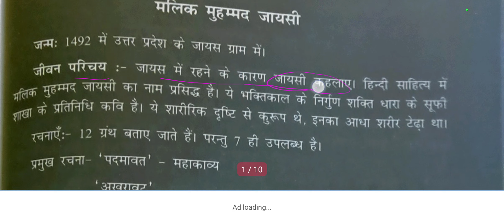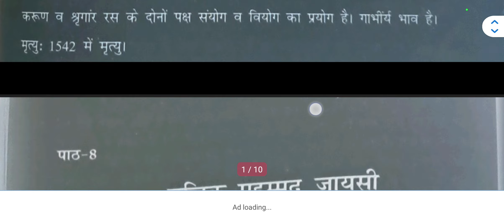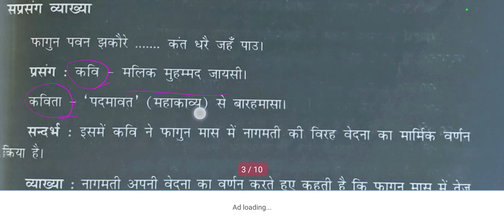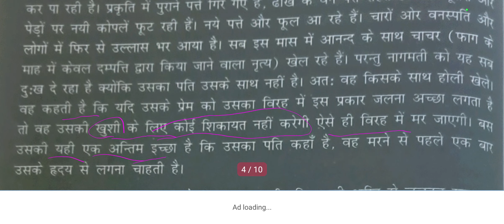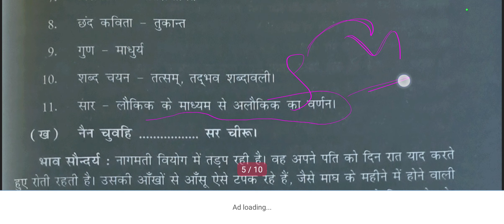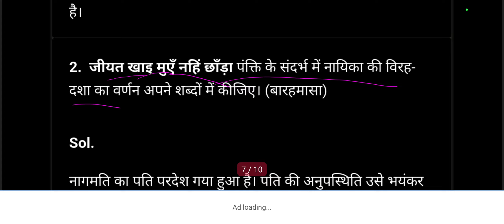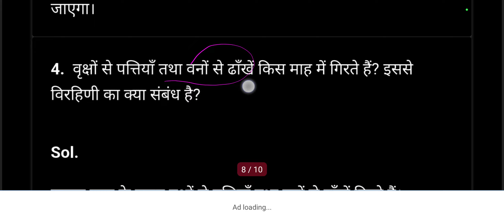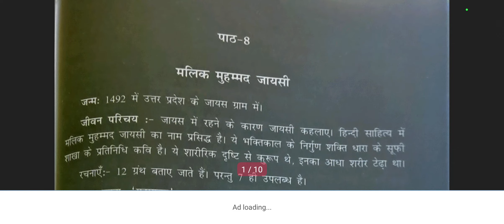class 12 ch 8 malik Mohammad jaysi baharamasa full chp concept with imp que ans saprasang vikhya..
class 12 malik Mohammad jaysi brahamsa full ch summary easiest explanation ncert cbse.2023 2024.